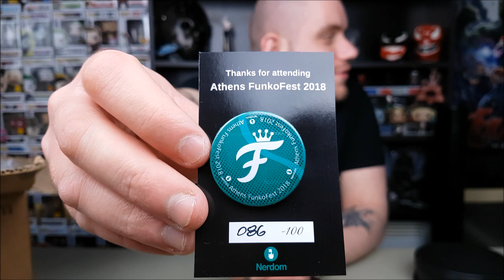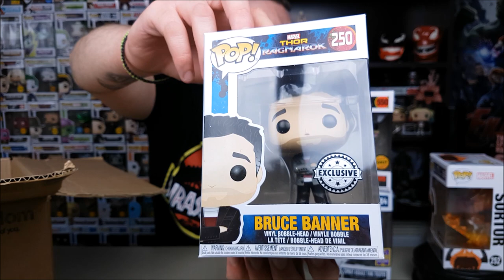NERDOM FUNKO POP! Haul #29 | Οι Πιθανότητες είναι με το μέρος μας!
Σήμερα ανοίγουμε πακέτο από το Nerdom με 4 POP! και έναν Spider-Man από την Kotobukiya Artfx+!